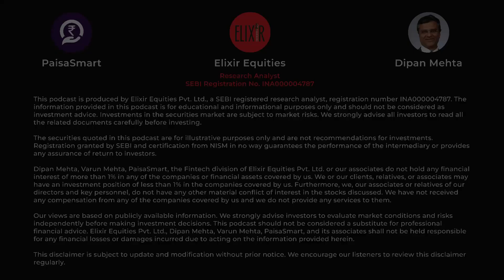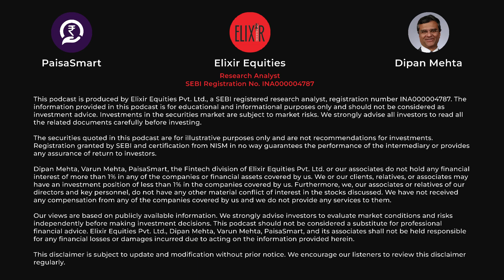How to Prepare Your Portfolio for 2024 & Top Stocks to Buy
Navigate the dynamic stock market landscape in 2024 with our comprehensive guide to strategic investing. Explore the best stocks to buy, anticipating the impact of the 2024 election on market trends and identifying top-performing large-cap stocks poised for a reversal. Stay ahead with our curated list of the top stocks to buy, ensuring you make informed decisions in the ever-changing market environment.

Discussed Topics:
which stocks to invest in 2024
which stocks to invest in now
shares to buy in 2024